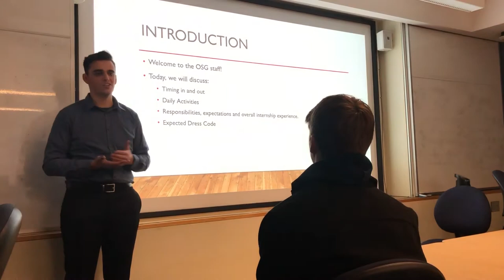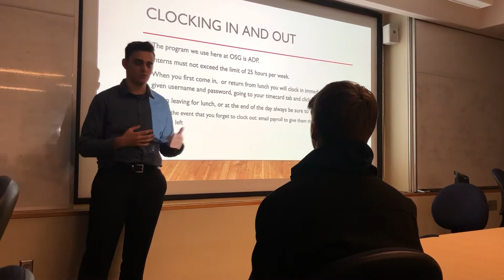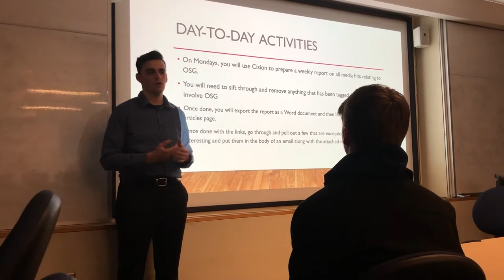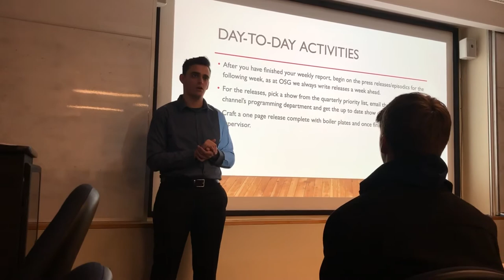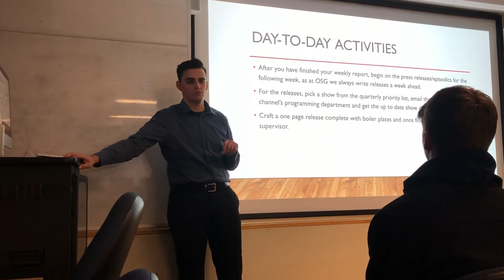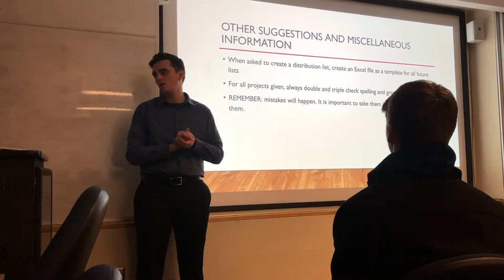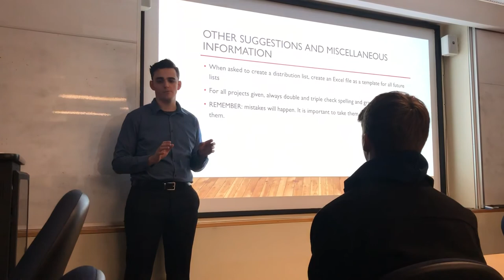CMST Orientation Presentation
Business and Professional Communication Presentation